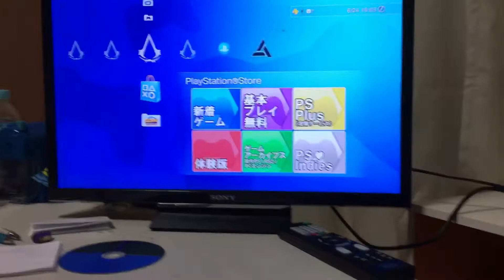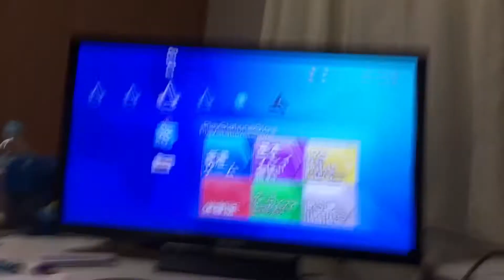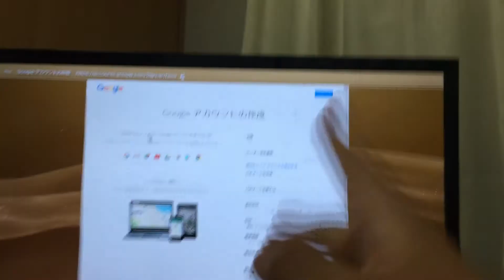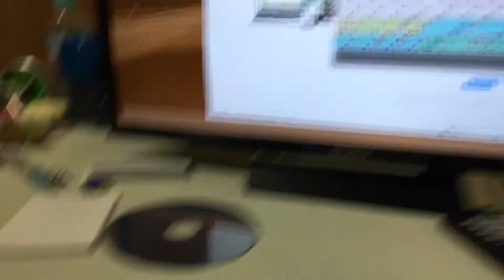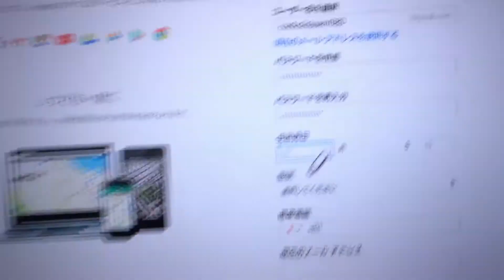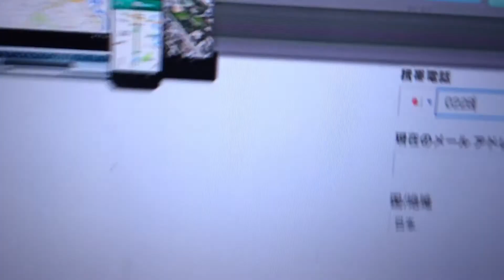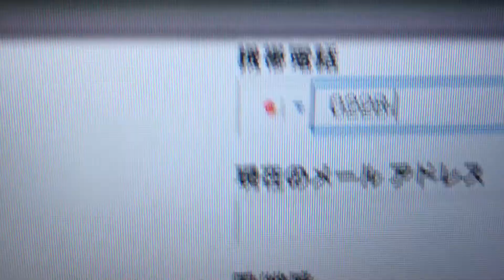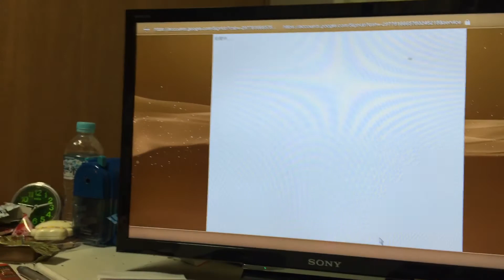Googleアカウント取得方法(概要欄に手順書いときますので)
まず、インターネット検索でGoogleアカウントと検索
Googleアカウント作成を押す
名前(本名じゃなくて良い)ユーザー名、パスワード、生年月日、性別、携帯電話(番号は入れなくても良い)次のステップを押す。
そして、同意するを押す。なにか分からないことがありましたら、遠慮なくコメントに書いてください。できる限りですが、お応えしますので、気長に待っていただけると幸いです。
そして、私の動画のオープニング、エンディング作りたいなと、思っておりまして、どなたか考えて、教えてもらえると嬉しいです。😌私も、考えますのでよければ、こんなのいいんじゃない？というのがありましたらコメントに書いてもらえると、幸いです。よろしくお願いします。😊